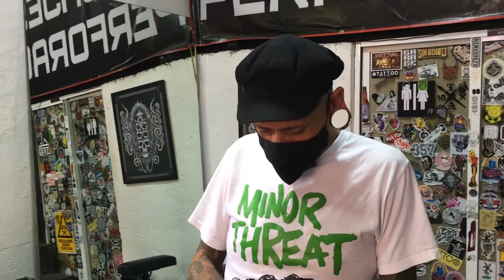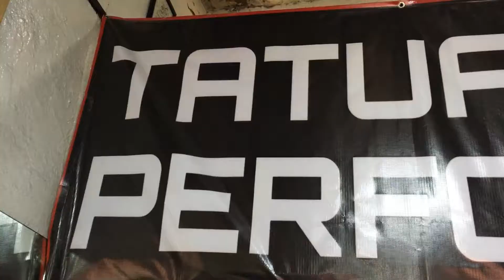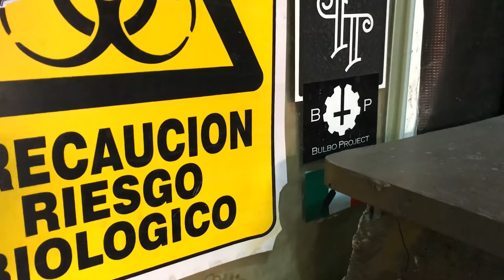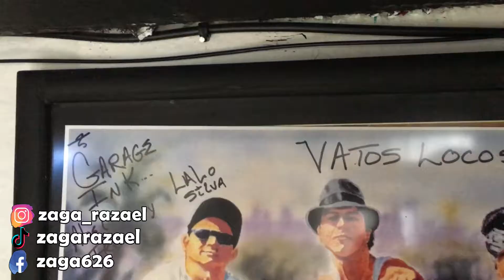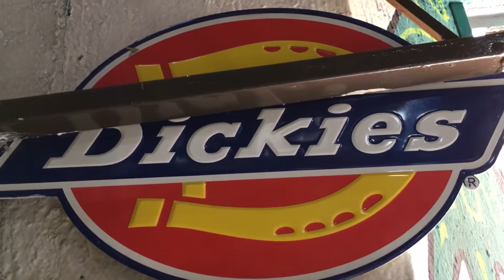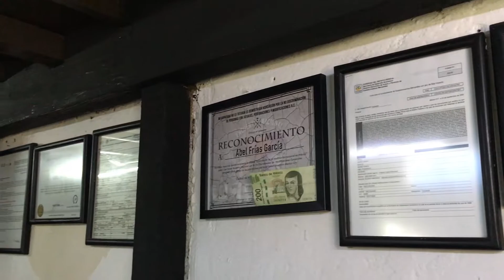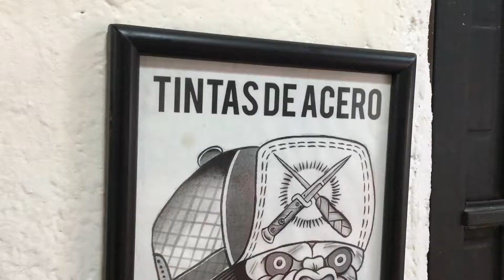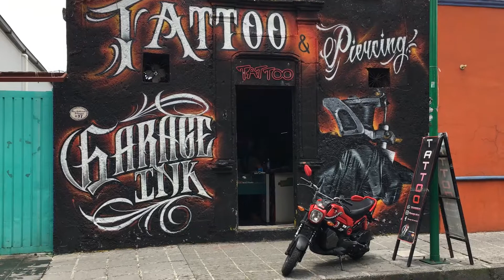¿QUIERES SER TATUADOR? MIRA ESTO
En esta ocasión entrevistamos al buen amigo Tom Kaoz, en Garage Ink￼ Tatoo Studio, quién nos cuenta cómo ha sido su experiencia en el mundo del tatuaje y las modificaciones corporales, así como su vida en la Música con Bulbo Project.

facebook garageinkuniversidad

Juan Carlos Ávila facebook  tomkaoz

facebook BulboProject